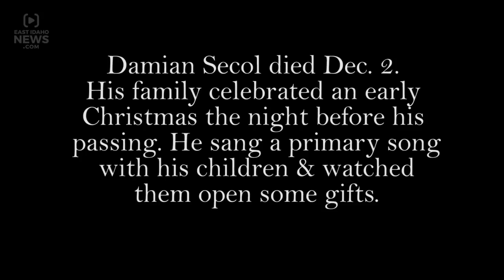Secret Santa surprises Idaho mother of 4 just days after her husband dies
REXBURG -- Cassie Secol's husband, Damian, passed away Dec. 2 from cancer leaving her with four small children between five-years-old and one-month-old.

With an uncertain future and a young family, Secret Santa sent his EastIdahoNews.com elves to Cassie's house for a big surprise.

WATCH the video above to see the unforgettable moment.